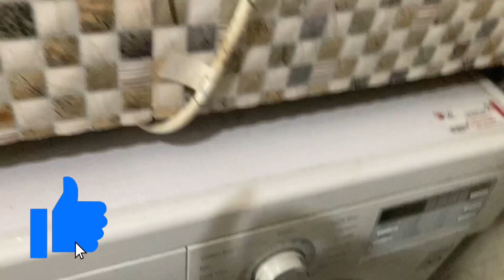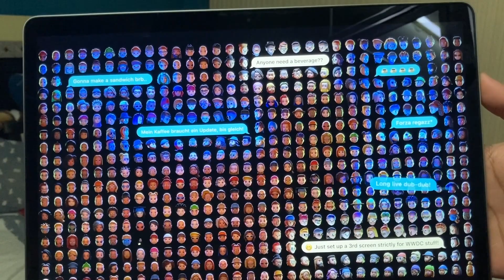Hubby ko khush rkhna h to ye Jarur Khilaye 😋 | Indian Couple Vlog 👩‍❤️‍👨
Hi Friends !
This is our Monday vlog and i have shared daily routine with you.

Much Thanks! :)